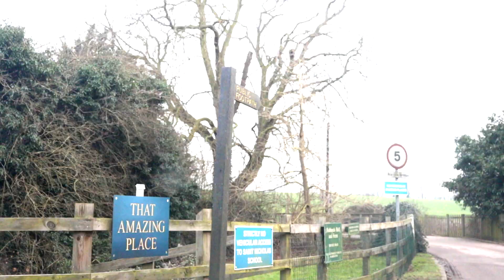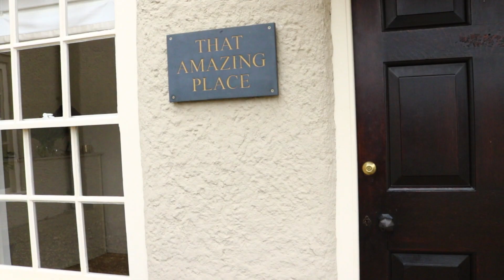Romantic Essex Getaway To That Amazing Place | Jade Vanriel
Follow me to That Amazing Place for a quant Valentines escape to essex! From beautiful decor, lush views and lovely service, this place is now one of my favourite places to escape the hustle and bustle and have a little staycation x